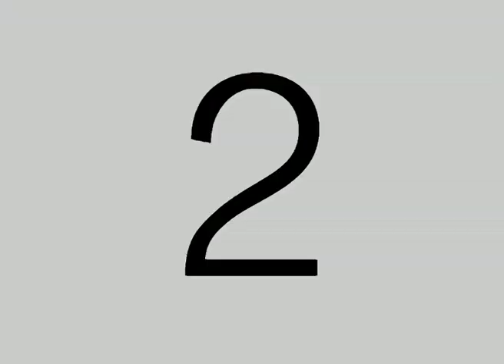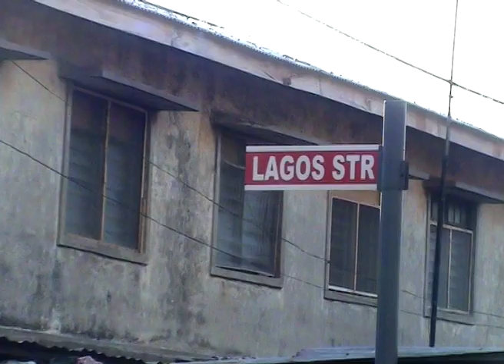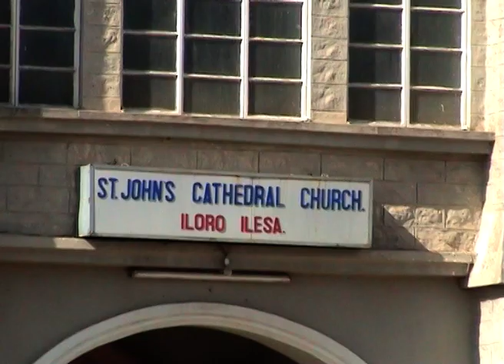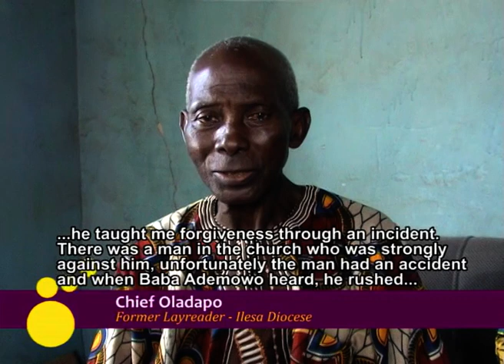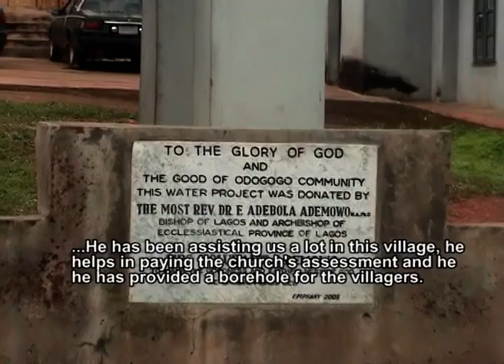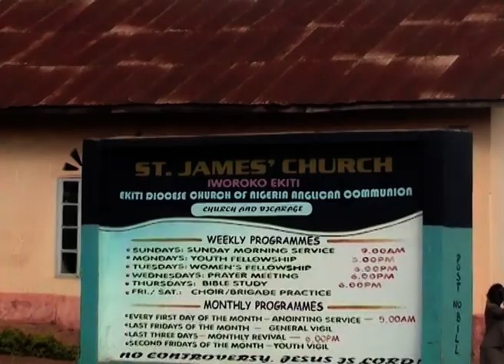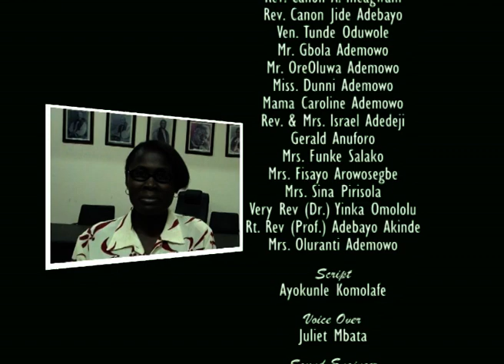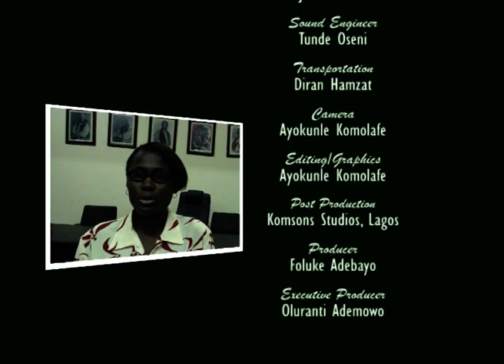Archbishop Ephraim Ademowo 60th documentary 2008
We documented the early life and ministry journey of The Most Rev Dr Ephraim Adebola Ademowo in this 2008 documentary.